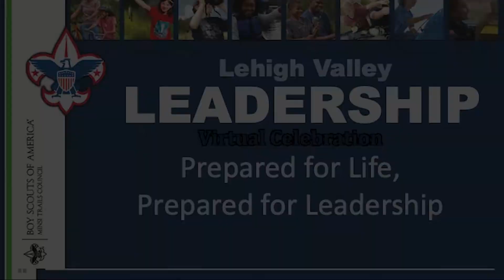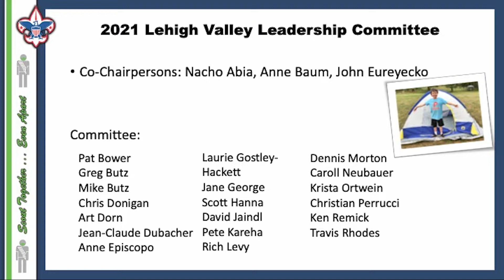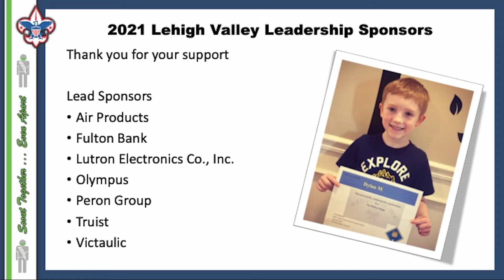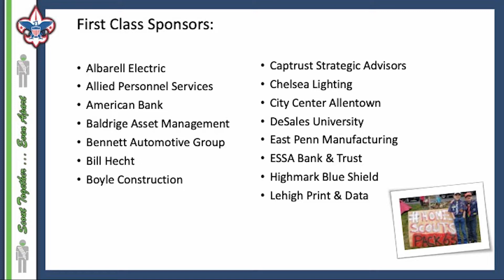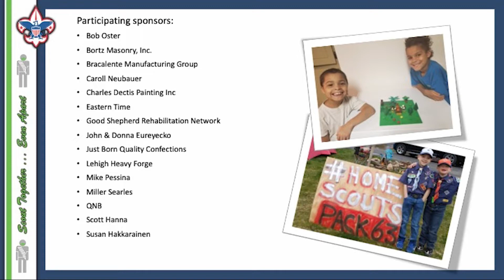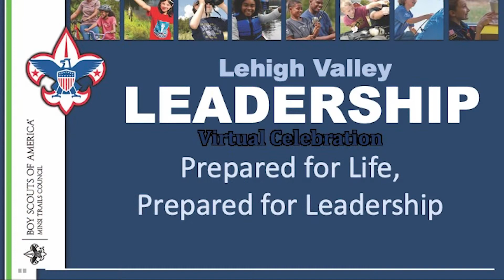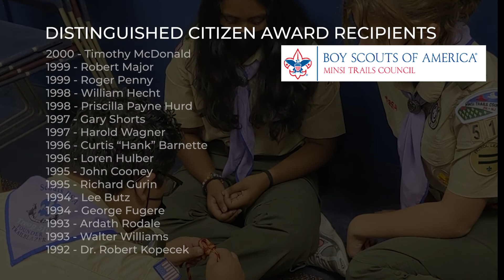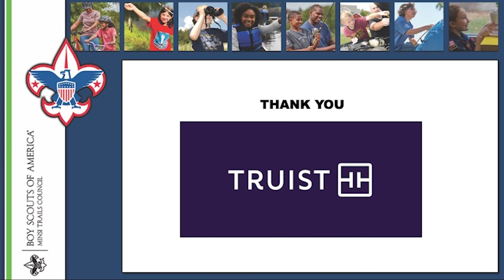2021 Lehigh Valley Leadership Virtual Celebration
Minsi Trails Council Presents the 2021 Lehigh Valley Leadership Virtual Celebration